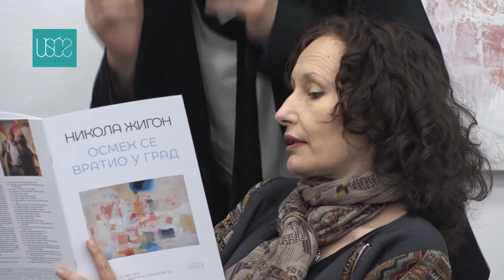Izložba Nikole Žigona „Osmeh se vratio u grad“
Slikar Nikola Žigon je na nedavnoj izložbi „Osmeh se vratio u grad“ u Galeriji Radio-televizije Srbije predstavio radove različitih formata, koje je počeo u Minhenu, a završio u Beogradu.

Nikola Žigon je umetnik koji kaže da je crtež najvažnija likovna disciplina, ali je tokom karijere dodavao i video art i umetničke instalacije, a već dve decenije bavi se samo slikarstvom sa dominantnim belim, svetlim koloritom u koji unosi snažne namaze jarkih boja, u duhu apstraktnog slikarstva.

Na otvaranju izložbe govorili su Nikola Mirkov, predsednik saveta RTS za likovno stvaralaštvo, Djordje Kadijević, istoričar umetnosti i likovni kritičar i Nikola Kusovac, istoričar umetnosti i dugogodišnji kustos Narodnog muzeja u Beogradu.

Mirkov je ukazao na usaglašenost boja i materije na Nikolinim slikama.

"Zbog sklada koji me prožima dok gledam Nikoline slike, zbog usaglašenosti boje, materije i linije, zbog trepeta koji me obujmljuje, zbog tog nemira koji osećam i koji ne mogu da objasnim, ja volim slike Nikole Žigona", rekao je Mirkov.

Kadijević je istakao da je ovo vreme manje povoljno za umetnika pošto je reč o poodmakloj fazi postmodernizma. Prema njegovoj oceni, malo je slikara koji imaju dovoljno samosvesti da sagledaju svoje mesto u ovom trenutku, a jedan od izuzetaka je Nikola Žigon, produhovljeni i neobično inteligentni stvaralac, oštar posmatrač i smeo mislilac.

"Ove slike izgledaju tako kako izgledaju vrlo, vrlo dramatično. One nemaju dramatiku u onom literarnom smislu reči, ali kad ih dobro pogledate, one duboko uznemiruju", rekao je Kadijević.

Govoreći o Žigonovoj umetnosti, istoričar umetnosti Nikola Kusovac je istakao da je ovaj umetnik uvek brusio slike i uneo pedanteriju u domaće slikarstvo.

Nikola Žigon dolazi iz umetničke, glumačke porodice, a sam je završio slikarstvo na Fakultetu likovnih umetnosti u Beogradu i nakon višegodišnje pauze ovom izložbom se vratio na mapu beogradskih kulturnih zbivanja.